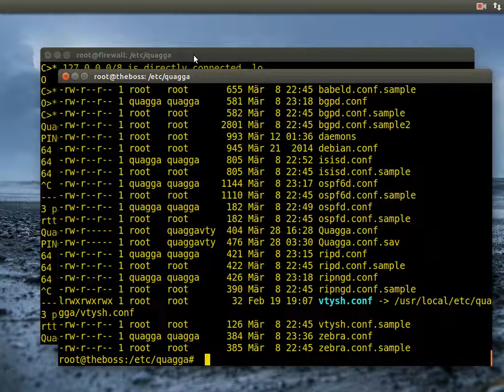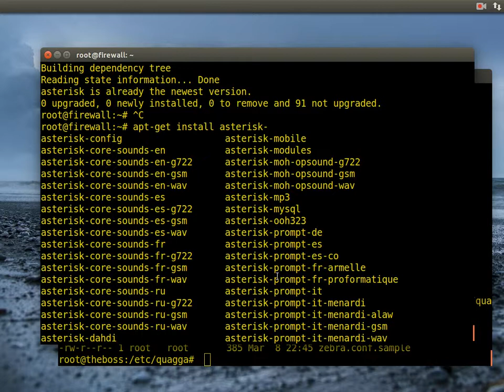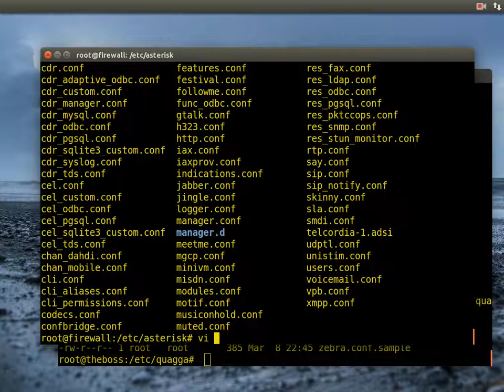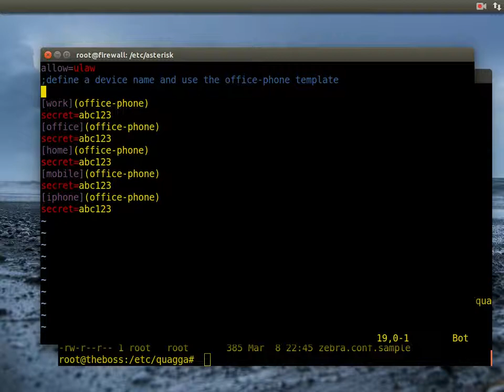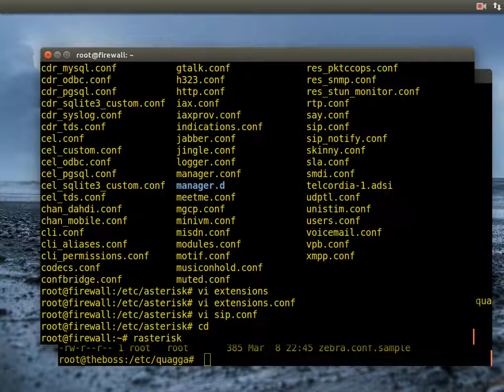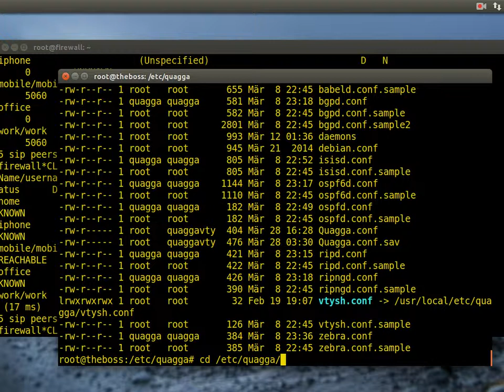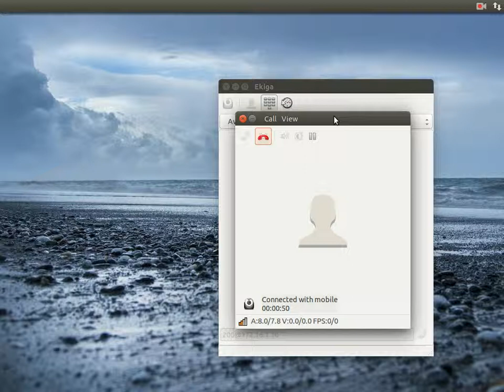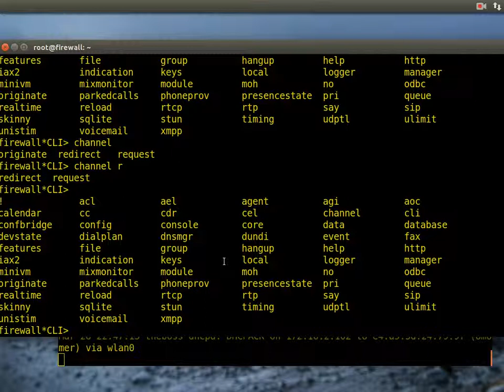6 Telecom Cellular Networks